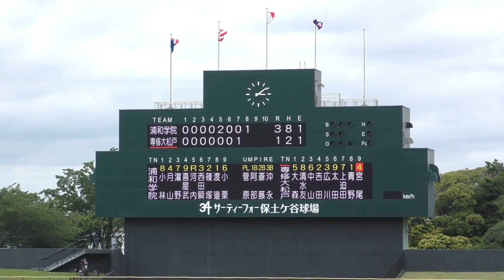春季関東大会 専大松戸対浦和学院 ８回表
2023年　5月20日（土）春季高校野球関東大会
34　保土ヶ谷球場
専大松戸（千葉県）対浦和学院（埼玉県）